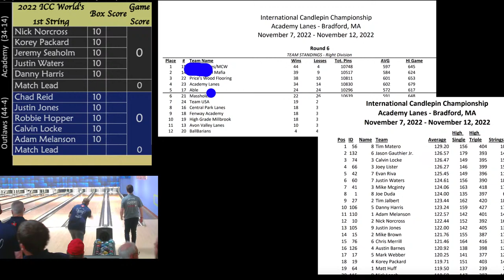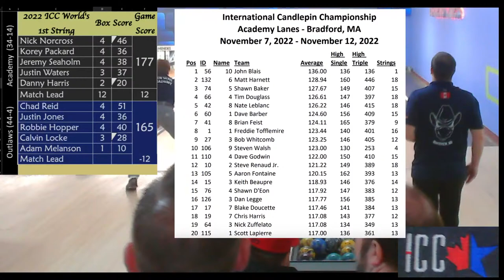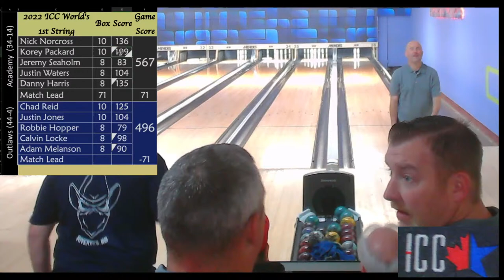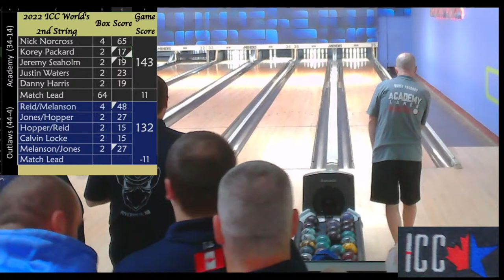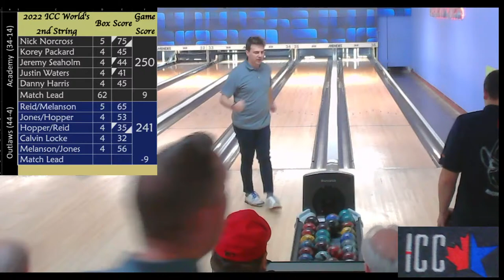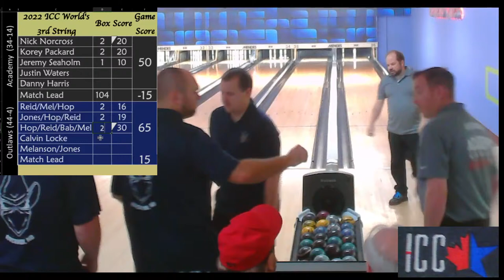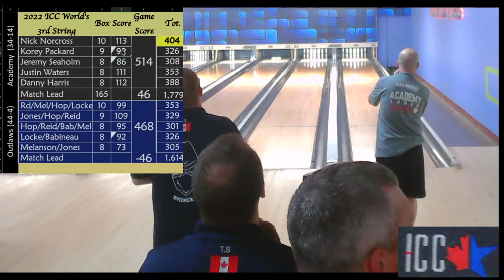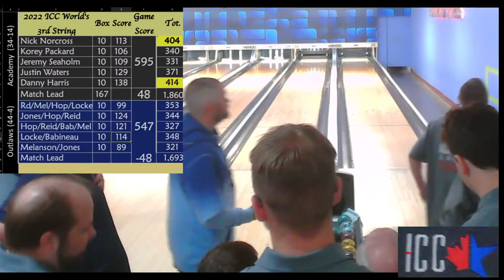ICC World's Invitational Match 7: Academy v. Outlaw Rides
B Conference 1st place Outlaw Rides/MCW (44-4) vs. (4th place) Academy Lanes in the morning's match. This is the 7th out of 11 match. Three strings plus total worth 8 points.
The Outlaws' lineup: Chad Reid, Justin Jones, Robbie Hopper, Calvin Locke and Adam Melanson
Academy Lineup: Nick Norcross, Korey Packard, Jeremy Seaholm, Justin Waters, and Danny Harris